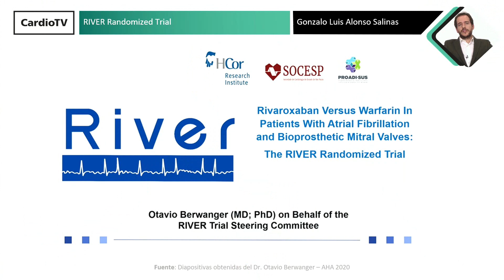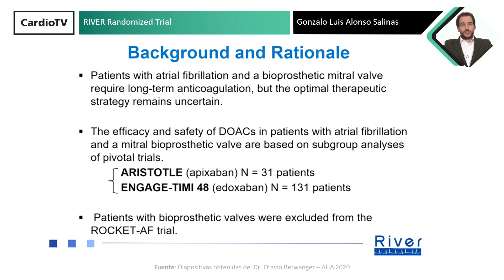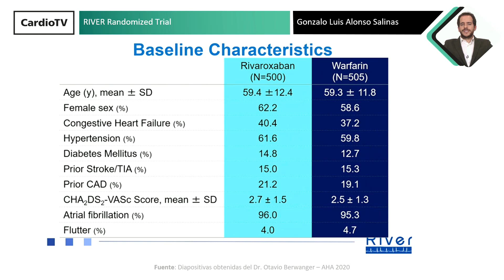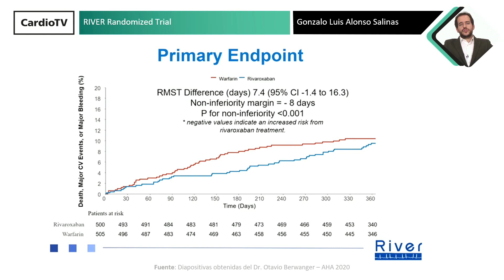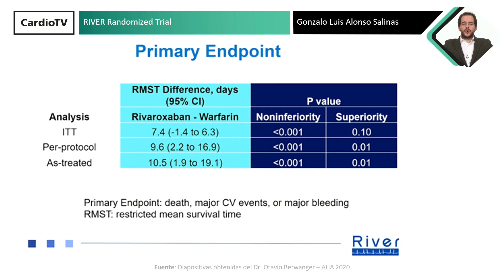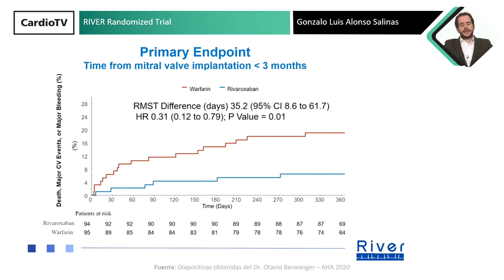La SEC te lleva a AHA20 [IN] ∙ RIVER Randomized Trial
El Dr. Gonzalo Luis Alonso Salinas analiza en SECenAHA20 los resultados del estudio publicado en AHA Scientific Sessions 2020.